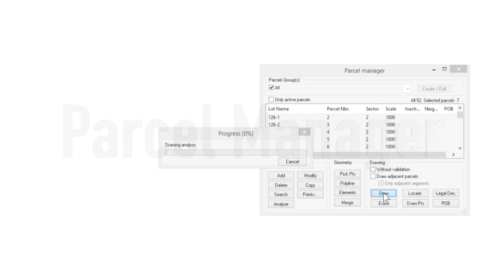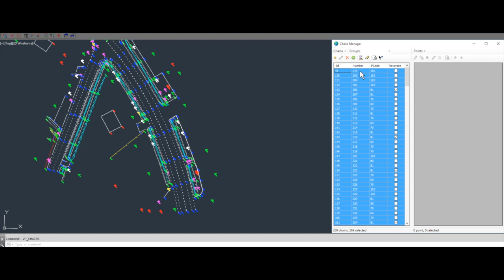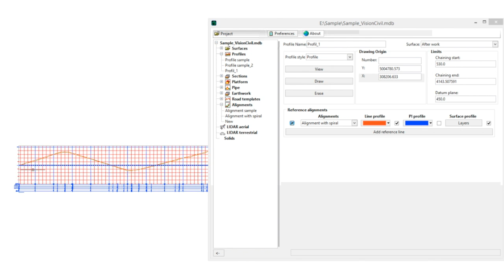Discover our new “field-to-finish” software for Land Surveyors.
Vision Surveying is our latest software that comes with AutoCAD OEM 2016. It is the most affordable and the most customizable option for Land Surveyors to get through the office part quickly and efficiently.

Vision Surveying performs:
Lots & Block Management
Import/Export any FieldBook
Points & Chains Management
COGO Calculations
Volume Calculations
Surface Management (TIN Surfaces)
Automated Production of report